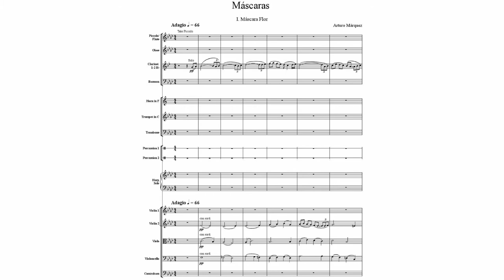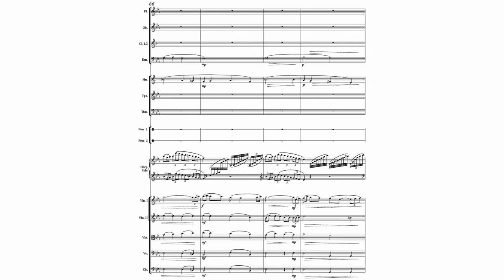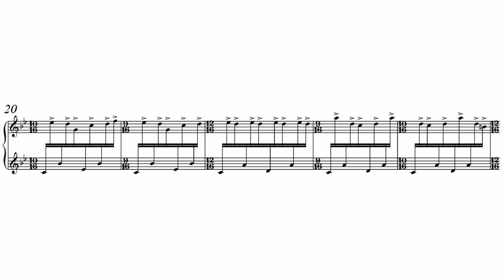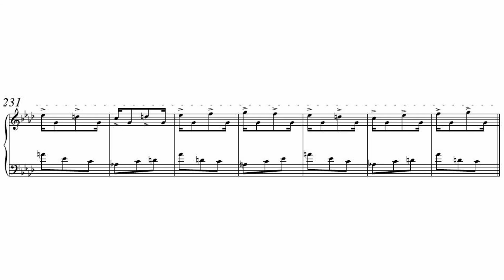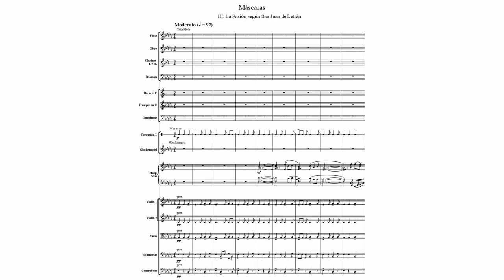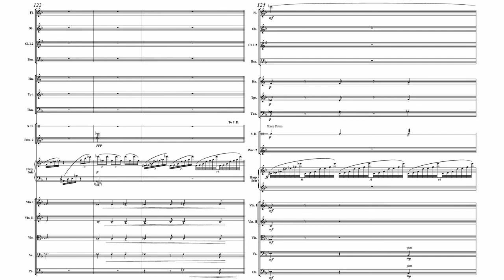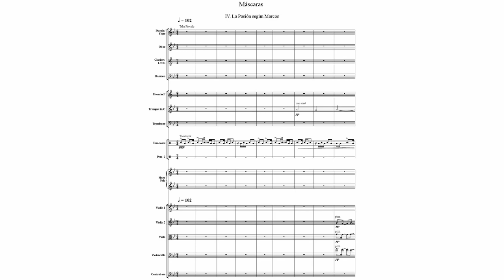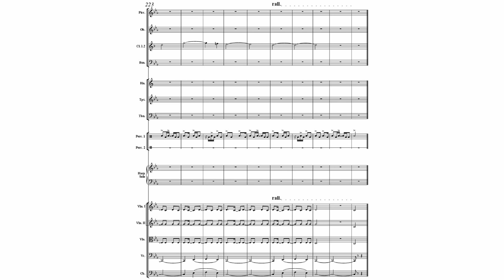Arturo Márquez - Máscaras (1998) Score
Orquesta "Shakespeare Sinfonia" dirigida por David Curtis interpretando hermosa obra "Máscaras, para arpa y orquesta de cámara" del compositor mexicano Arturo Márquez, dedicada a Lidia Tamayo.
Orchestra "Shakespeare Sinfonia" conducted by David Curtis performing beautiful work "Masks, for harp and chamber orchestra" by Mexican composer Arturo Márquez, dedicated to Lidia Tamayo.

00:00 I. Máscara Flor
06:48 II. Máscara Son
14:44 III. La pasión según San Juan de Letrán
20:46 IV. La pasión según Marcos

Español:
Jesús Arturo Márquez Navarro (Álamos, Sonora, 20 de diciembre de 1950), conocido como Arturo Márquez, es un compositor mexicano reconocido por utilizar formas y estilos musicales mexicanos e incorporarlos en sus composiciones. Fue galardonado en 2009 con el Premio Nacional de Bellas Artes de México.
Hijo de Aurora Navarro y de Arturo Márquez, es el mayor de nueve hermanos y el único dedicado a la música. Sus primeras lecciones fueron escuchando las músicas tradicionales: valses, polcas y chotises.
Su familia se trasladó a Los Ángeles, California, en 1962. Tres años después, a los 16, empezó a estudiar violín, tuba, trombón y piano, con lo que empiezan sus primeras composiciones con un acompañamiento de armonía intuitivo.​ A los 17 años regresa a Navojoa dejando a su familia en California.
Entre 1969 y 1970, dirigió la Banda Municipal de Navojoa, Sonora; de 1970 a 1975 estudió piano con Carlos Barajas y José Luis Arcaraz en el Conservatorio Nacional de México.

En 1998 Marquéz compuso Máscaras para arpa y orquesta (dedicado a Lidia Tamayo), esta obra conformada por cuatro danzas: Máscara Flor (dedicado a los niños masacrados en Acteal), Máscara Son, La Pasión según San Juan de Letrán (danzón sesquiáltero) y La Pasión según Marcos.

Arturo Márquez, es entre la comunidad musical de los compositores mexicanos actuales más famosos del mundo, sus obras han sido galardonadas en numerosos países y estas han sido tocadas y dirigidas por las  orquestas y directores más famosos actualmente.

English:
Jesús Arturo Márquez Navarro (Álamos, Sonora, December 20, 1950), known as Arturo Márquez, is a Mexican composer recognized for using Mexican musical forms and styles and incorporating them into his compositions. He was awarded in 2009 with the National Prize of Fine Arts of Mexico.
Son of Aurora Navarro and Arturo Márquez, he is the oldest of nine siblings and the only one dedicated to music. His first lessons were listening to traditional music: waltzes, polkas and chotises.
His family moved to Los Angeles, California, in 1962. Three years later, at 16, he began studying violin, tuba, trombone, and piano, beginning his first compositions with intuitive harmony accompaniment. At 17 years he returns to Navojoa leaving his family in California.
Between 1969 and 1970, he directed the Municipal Band of Navojoa, Sonora; from 1970 to 1975 he studied piano with Carlos Barajas and José Luis Arcaraz at the National Conservatory of Mexico.

In 1998 Marquéz composed Masks for harp and orchestra (dedicated to Lidia Tamayo), this work made up of four dances: Máscara Flor (dedicated to the children massacred in Acteal), Máscara Son, La Pasión according to San Juan de Letrán (danzón sesquiáltero) and The Passion according to Mark.

Arturo Márquez, is among the musical community of the most famous current Mexican composers in the world, his works have been awarded in many countries and these have been played and directed by the most famous orchestras and conductors today.